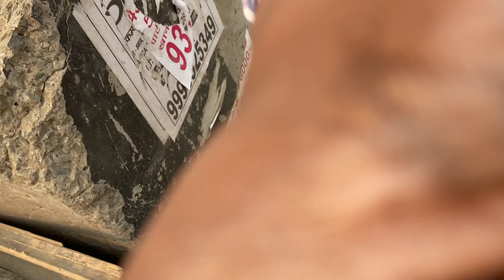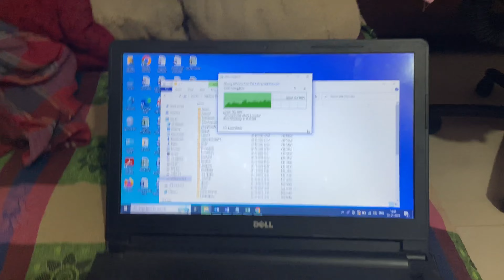A Day In My Life || Hard day || My Daily Life Vlog || My First Vlog ​myfirstvlog